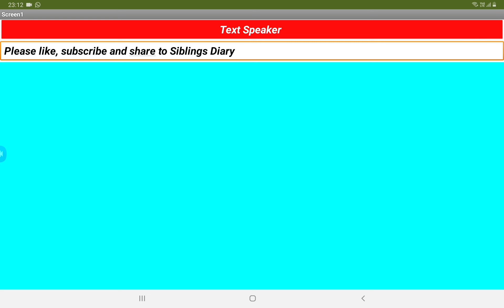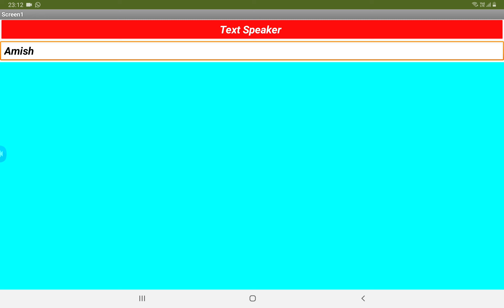Trailer:- How To Create Text to Speech App Using MIT App Inventor | Siblings Diary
How To Create Text Speaker App Using MIT App Inventor | Siblings Diary